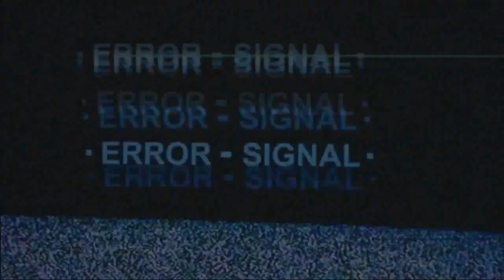It's Not A Secret.. This Anime Is Way Good • Kaiju No 8 Episode 5 Reaction